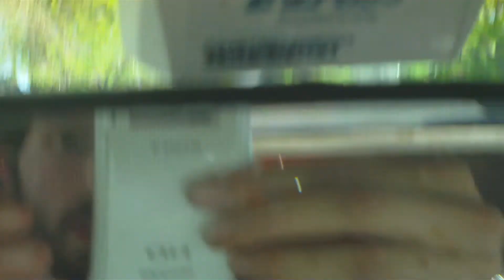Flexin’ & Sippin Electrolytes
In this footage the victim is inconspicuously witnessed taking some fluid and minerals (and caffeine) @ the “Westover Shopping Centre” in Arlington, VA.